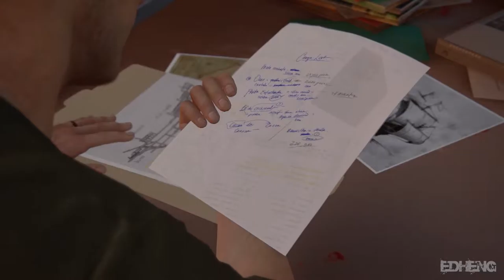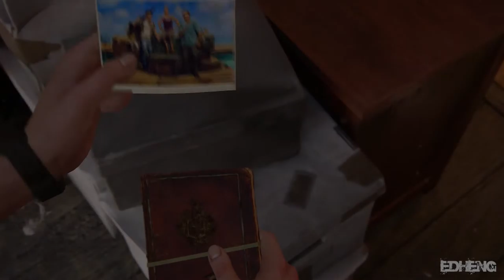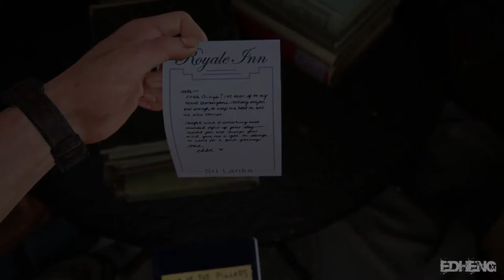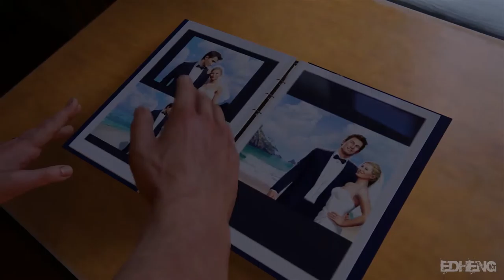04 - A Normal Life | Uncharted 4 Movie | No commentary | No HUD | PS4 | gameplay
It's a movie with gameplay, no HUD and no subtitles! Enjoy!

Uncharted 4 is the last in the series featuring Nathan Drake and it is set to be the his most epic adventure.